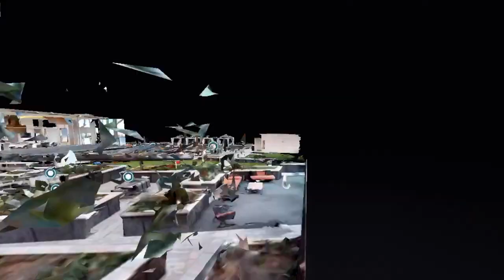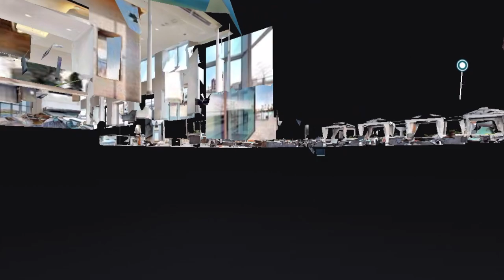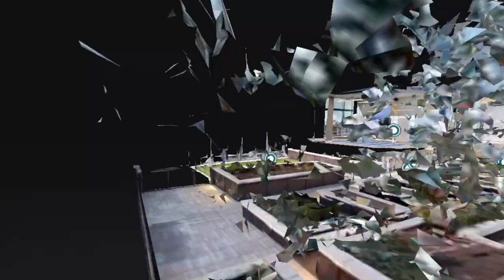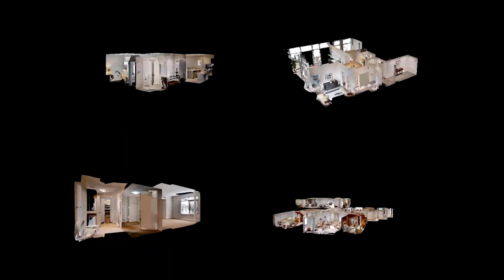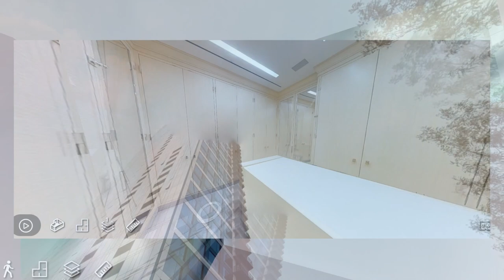Double Dagger - "Luxury Condos For The Poor (extended)" Official Video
Sophisticated Urban Living (Contemporary Conveniences Edition) collects eleven unreleased and rare Double Dagger recordings from 2008 on a new digital-format album. Captured a year after the smart fury of Ragged Rubble (Stationary (Heart) Recordings) and a year before the more expansive and introspective MORE (Thrill Jockey), these songs reveal the band in an urgent and intensely creative period.

Recorded on a cassette 4-track in Double Dagger's Baltimore practice space in the Copycat Building, the album’s first nine tracks reverberate with the raw noise and energy of a DIY punk show as well as the freshness of the then-newly-written music. With vocals tracked while the lyrical ink was still wet on the paper, these recordings document the band’s songwriting process and include the first-recorded versions of many songs that would later appear on the MORE LP and the Masks EP. Despite, or perhaps because of, the rawness of the 4-track format, Double Dagger’s excitement about the then-new material shines through loud and clear. As proof of their power, these demo recordings were instrumental in Thrill Jockey's decision to sign the band.

Three tracks from this recording session appeared on Double Dagger’s Sophisticated Urban Living 7-inch EP (Terra Firma Records 2008), highlighted by “Luxury Condos for the Poor (extended version),” the definitive recording of this anti-gentrification, class-war anthem — which appeared just in time for (and perhaps anticipated) the 2008 housing market collapse. Along with the first taping of "No Allies” and the noise-track “Artmachine,” this marks the first digital release of these recordings.

The album’s last two live tracks come from a particularly rowdy show in the studio of University of Maryland’s WMUC on the long-running Third Rail Radio program, and captures one of the first performances of “The Lie/The Truth” that would later appear on MORE.

Almost exactly ten years after their final show, Double Dagger are reuniting for two consecutive nights in Baltimore. Bruce, Denny, and Nolen take the stage at The Ottobar on Friday, October 15, and Current Gallery on Saturday, October 16, 2021.